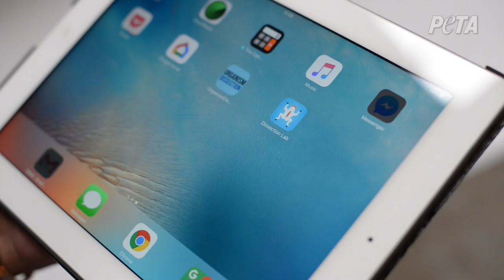Students, Listen Up: Teala Dunn Has an Important Message for You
Social media star Teala Dunn is urging students to know their rights and speak up for animals by saying "no" to dissection in school.